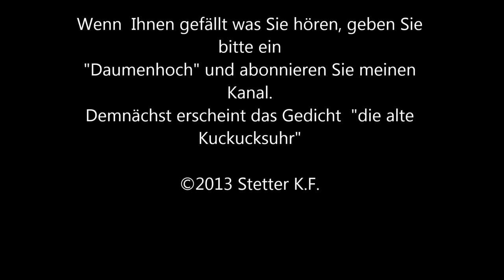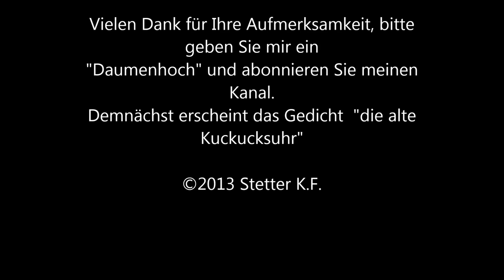Bergwerk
Kleines Gedicht